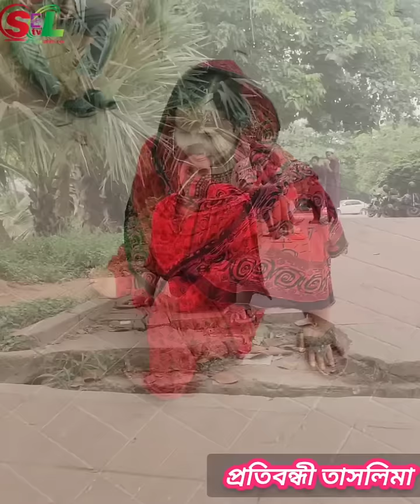আমারে এক ঘরে নিয়া আটকাইয়া রাখছিল খাওন টাউন কিছুই দিতো না তেল সাবান কিছুই দিতো না!!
সম্মানিত দর্শক আসসালামুয়ালাইকুম। আমাদের
ইউটিউব চ্যানেল SEL TV। এই চ্যানেলটিতে ধারাবাহিক ভাবে বিভিন্ন শ্রেণি-পেশা ও দুঃখী মানুষের  জীবনের গল্প এবং সাক্ষাৎকার তুলে ধরা হয়। আমাদের প্রচারিত ভিডিও সম্পর্কে আপনার পরামর্শ ও সহযোগিতা কামনা করছি।

মহান আল্লাহ আপনাকে সুস্থ রাখুন। আমিন...
---*** প্রয়োজনে যোগাযোগ করুন SEL TV ***---

যে কোন  নারী উদ্যোক্তা, নারী খামারি, অসহায় নারী, নারী বাদী, নারী সংগঠক, গরিব দুঃখী মানুষ, নির্যাতিত নারী, পারিবারিক বা জীবনের সফলতার যে কোনো গল্প, আমাদের ইউটিউব চ্যানেলে তুলে ধরতে আমাদের সাথে যোগাযোগ করুন।
স্পনসর দিয়ে আপনার প্রতিষ্ঠান বা যে কোন প্রডাক্টের

 ভিডিও তৈরি করতে আমাদের সাথে যোগাযোগ করুন। নিচের কন্টাক্ট নাম্বার গুলোতে।

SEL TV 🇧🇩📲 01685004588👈